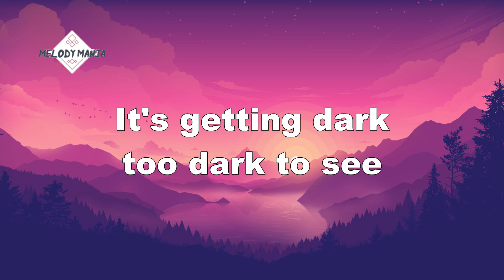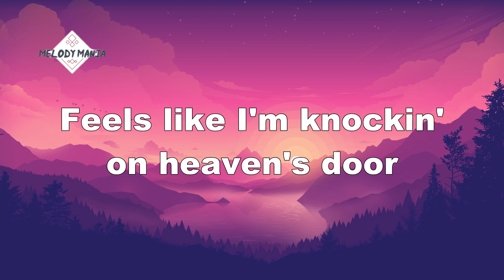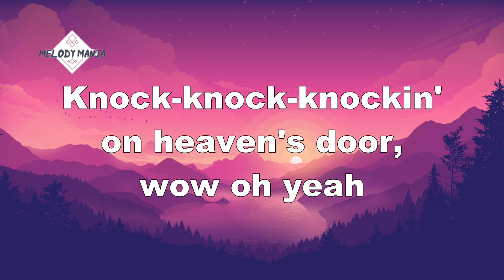Guns N' Roses - Knockin' On Heaven's Door (Lyrics)